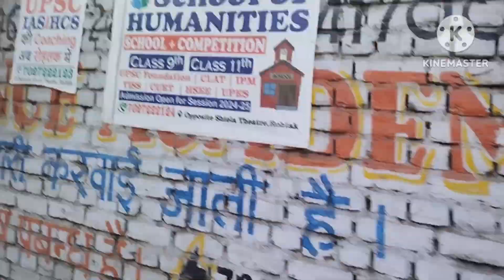chattisgarh se kya kya le kar aaye...,,||smarth nehra vlogs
vlog
family c#religion dog bholenath youtubeour queries